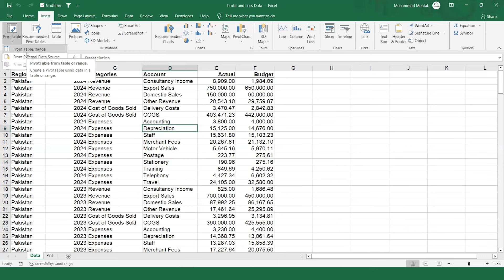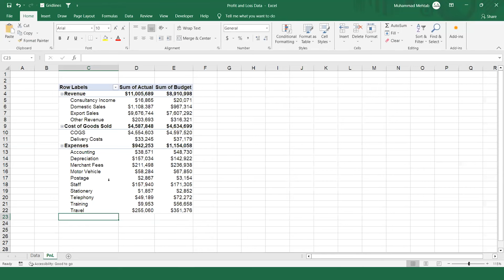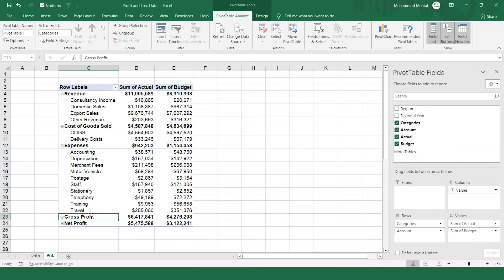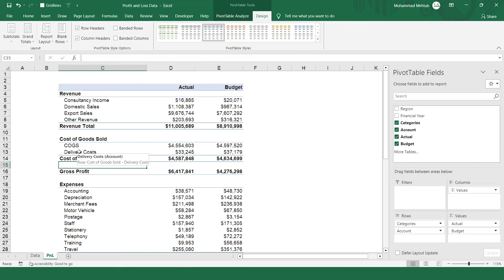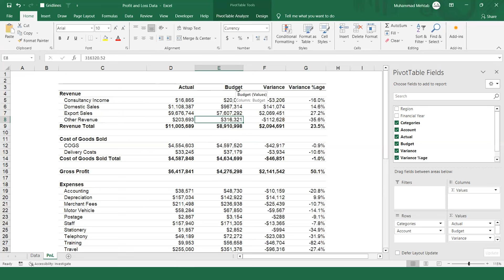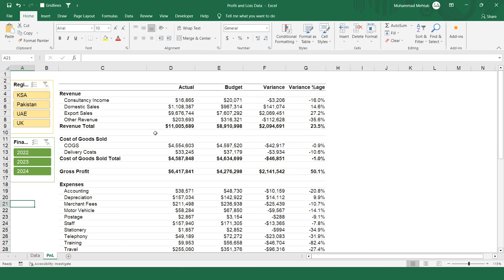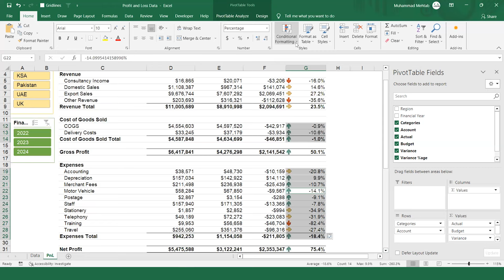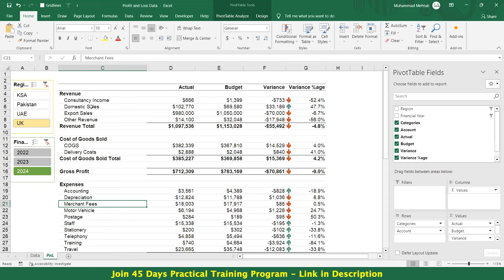Creating Profit & Loss Account from Scratch | Income Statement Dashboard | Financial Statement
Our course list includes:

1. Data Analysis with Excel
2. Preparation of Financial Statements
3. Data Analysis with Financial Modeling & Valuation
4. Audit of Financial Statements
5. Big Data with Power BI
6. QuickBooks Online
7. Sage (Accounting Software)
8. Xero (Accounting Software)
9. Freelancing (Master Class)
10. Stock Exchange
11. Forex Trading

Training Method:
- Upfront course access is provided for all our courses
- WhatsApp group support for our students
- Live weekend sessions are conducted via Zoom.

Video is about:
- How to prepare Financial Statements for small Businesses
- Profit and Loss Account Template
- Income Statement for Small Business
- Small Bookkeeping Software
- Accounting Business Software
- Automated Profit and Loss statement
- Create Profit and Loss Account from scratch
- How to prepare financial statements
- How to create Balance Sheet and Profit and Loss Account
- Accounting in Small Companies
- Freelancing for Accountant
- Financial Statements Beginners
- Bookkeeping for Beginners
- Profit and Loss Analysis

By taking our courses, you will gain practical skills that are in high demand in the industry, helping you secure a job in a big4 firm or other organizations, or start your own successful freelance career.

Join our WhatsApp Channel for all updates about Business Studies, Inductions, Audit Firms, Industries, International Placements and More.

Unlock the power of Excel with our comprehensive tutorial on building a dynamic Profit/Loss statement. Whether you're a finance enthusiast, a small business owner, or a professional looking to upskill, this video is your ultimate guide to understanding profit and loss statement and Visualizations. Join us now and embark on your journey to financial excellence!

Build a Profit/Loss Dashboard statement in Excel
Master Financial Analysis with Excel: Budget vs Actual Dashboard!
Profit/Loss Dashboard: Step-by-Step Guide with big and real data in Excel